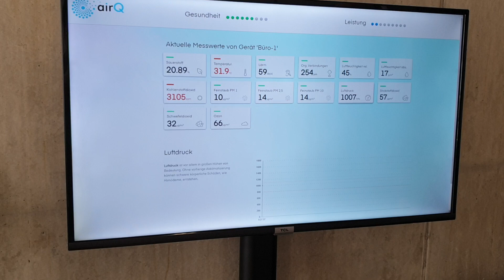Echtzeitmessung des air-Q